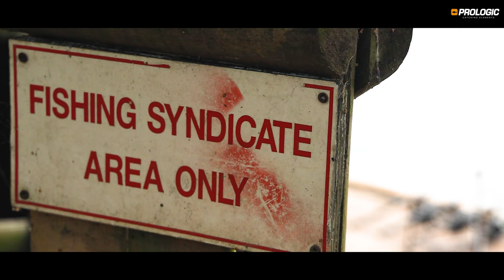Huge Mirror from a Long Awaited Ticket, Carp Fishing - Ed Betteridge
After a 10 year wait Ed manages to get on a Syndicate that contains some colossal old carp. Watch the story behind the capture of one of the lakes jewels, Drop Scale. Ed was told this fish is 50 years old, if that is true it makes the capture even more special!